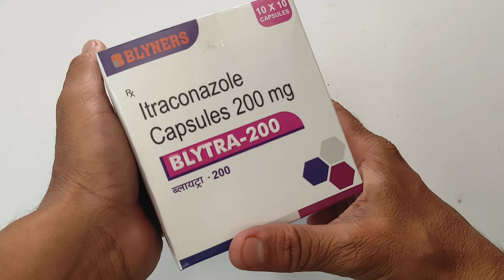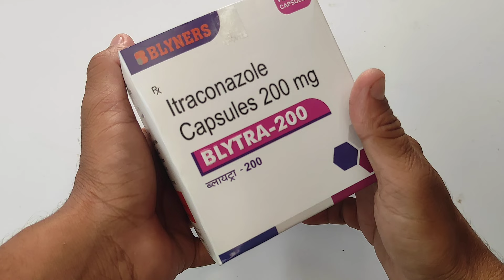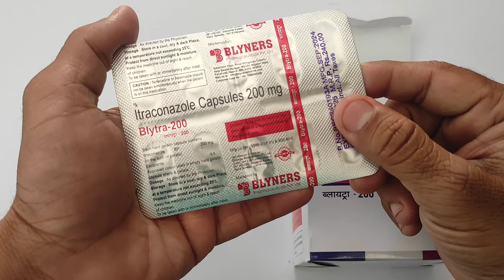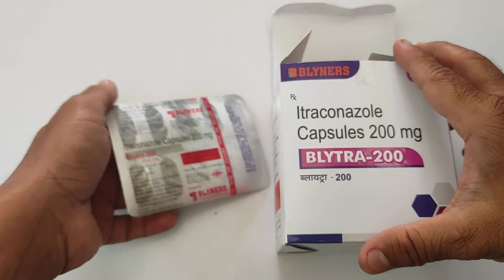Unlocking Wellness: The Benefits of Antifungal Capsules | Blytra 200 Capsules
Unlocking Wellness: The Benefits of Antifungal Capsules | Blytra 200 Capsules | Review
In this video, we dive into the world of antifungal capsules and how they can enhance your health. Learn about the different types of antifungal capsules available, their benefits, and how they can help combat fungal infections. We’ll cover important ingredients, dosage recommendations, and real-life experiences from users. If you're seeking to improve your health and tackle fungal issues naturally, this video is for you!